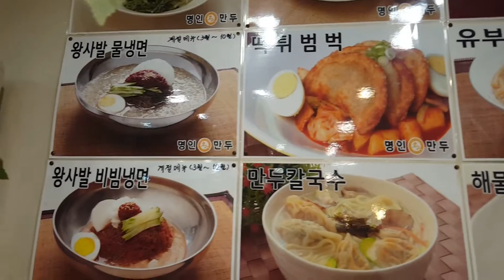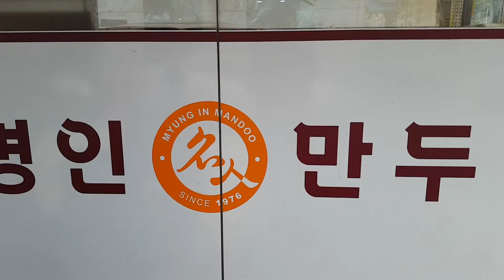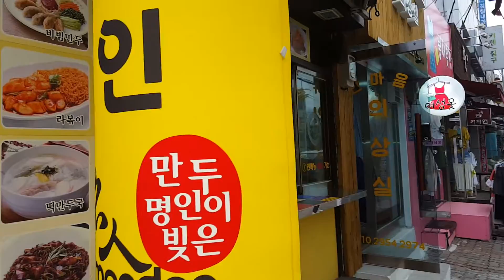명인& 만두 인천시 남구 학이동 새마을금고 옆 명인만두( }편집자 장털보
JANG 품바메니아 장털보